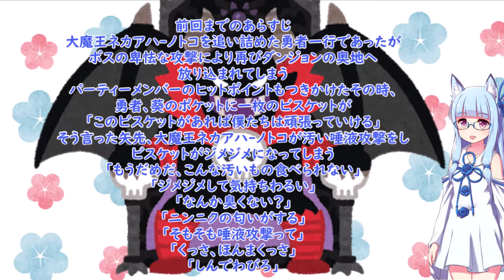【琴葉車載42】阿南市近隣ドライブ 潮吹後半戦 鹿大量 + 潮吹展望写真集付き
琴葉姉妹トーク→
椿町山の上から潮吹展望経由で由岐町までのコースです

【車載説明】
1080p 60fps
YMM4作成
実況VOICEROID：琴葉姉妹
時間帯：深夜2時前後
車：ダイハツ コンテカスタム
カメラ：GoproMAX
うp主の趣旨：徳島県阿南市近郊メイン 引きこもり

魔王の話
車載スタート 頂上から 0:36
潮吹岬プロジェクト解説 1:35
潮吹休憩所 9:21
由岐町

It is an in-vehicle video centered on Anan City, Tokushima Prefecture, Shikoku Region, Japan Traveling with Voice Lloyd

いつもお借りしています💛

音楽
ハップルさん

絵
いらすとやさん

絵
blueberryさん